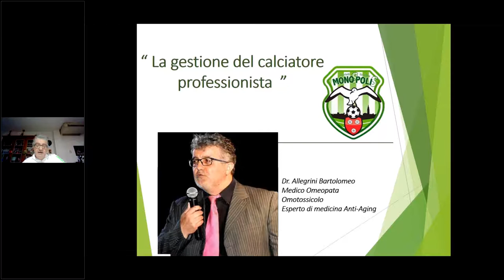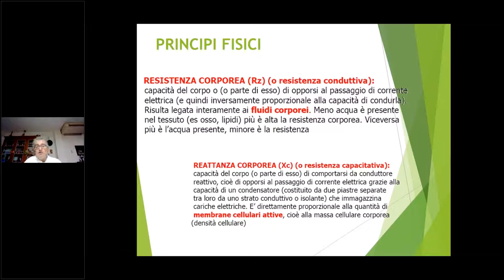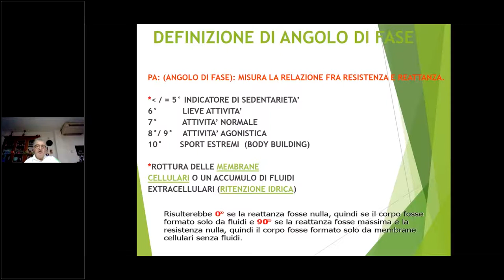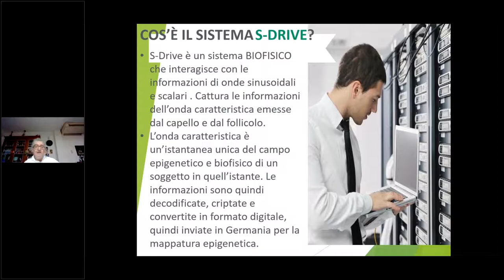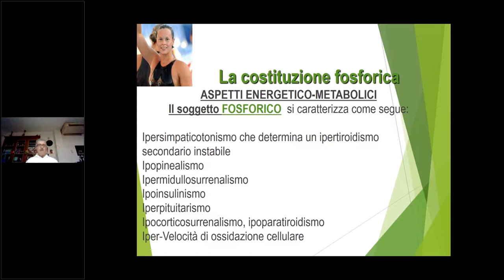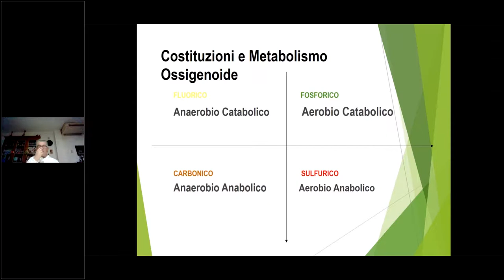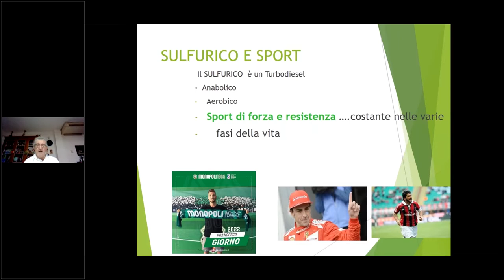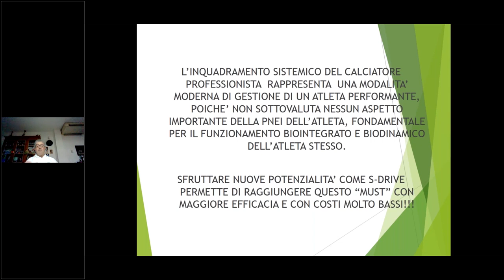Esperienza clinica e Interpretazione del report SDRIVe secondo le costituzioni in chiave moderna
Lezione magistrale del Dott. Bartolomeo Allegrini

Corso di Alta Formazione -  Dalla ricerca e teoria di base alla pratica clinica

Il test Sdrive è un test biofisico che permette di conoscere gli indicatori epigenetici che possono influenzare la qualità della vita come l’inquinamento dell’aria , dell’acqua, campi elettromagnetici, e segnali di consumo eccessivo di nutrienti specifici e carenze specifiche quali vitamine minerali amminoacidi acidi grassi essenziali ecc ecc ecc . Non è uno strumento di diagnosi e cura . Ma solo uno strumento in grado di aiutare le persone per migliorare la qualità della vita e diventare più consapevoli dei danni causati dell’inquinamento e da uno stile di vita errato . Tuttavia lo strumento deve essere sempre usato da professionisti capaci, formati e competenti che si occupano del benessere della persona . La salute e la malattia sono termini importanti ma devono esser comunque sempre trattati da medici con comprovata esperienza .
Prevenire è meglio che curare